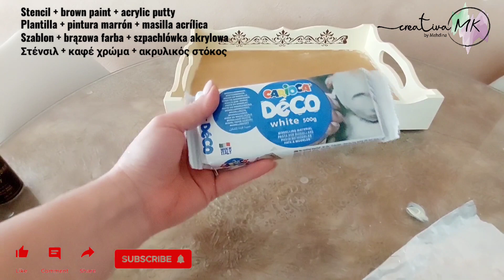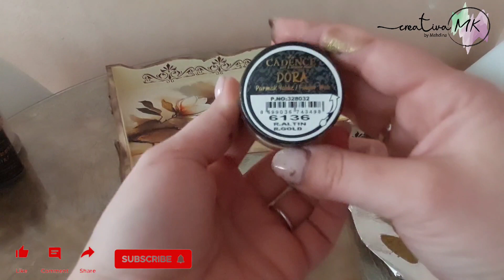Decoupage ideas for a beautiful tray